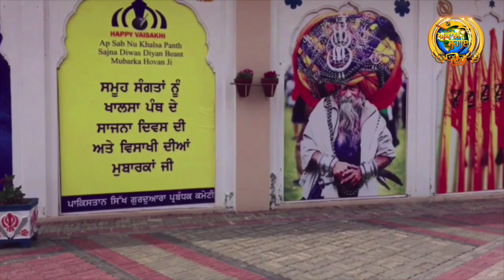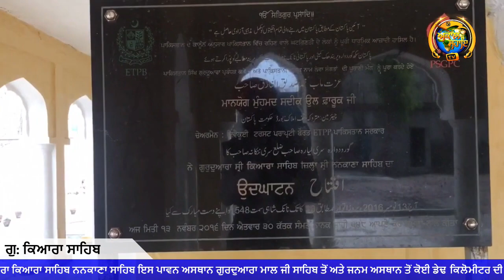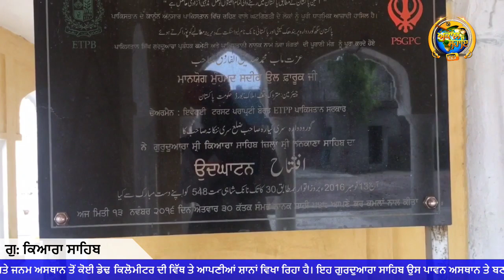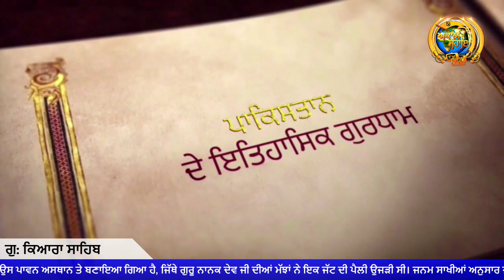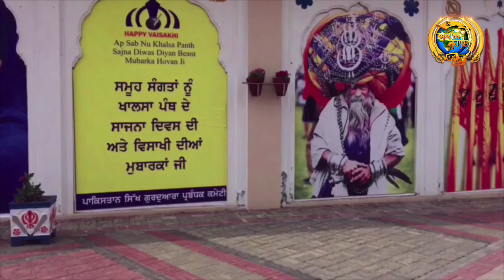GURDWARA SRI KYARA SAHIB P:1 || Nankana Sahib Pakistan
🙏ਅਪੀਲ ਅਪੀਲ🙏
ਅੱਜ ਕੱਲ ਹਰ ਵੀਰ ਭੈਣ ਕੋਲ ਫੋਨ 📱ਹੈ । ਇਸ ਕਰਕੇ ਗੁਰਬਾਣੀ ਅਤੇ ਗੁਰ ਇਤਿਹਾਸ ਸੰਗਤਾਂ ਤੱਕ ਪੰਹੁਚਾਉਣ ਲਈ ਧਾਰਮਿਕ YouTube ਚੈਨਲ  Akaal Sahai Tv ਬਣਾਇਆ  ਗਿਆ  ਹੈ । ਇਸ ਚੈਨਲ  ਤੇ ਸੈਕੜੇ ਵੀਡੀਓ  ਅਪਲੋਡ ਕੀਤੀਆਂ  ਹੋਈਆਂ  ਹਨ ।

ਮੈਸਜ਼ ਵੱਧ ਤੋ ਵੱਧ ਗਰੁੱਪਾਂ ਵਿੱਚ ਸੇਅਰ ਕਰਨ ਦੀ ਸੇਵਾ ਵੀ ਜਰੂਰ  ਕਰੋ ਜੀ 🙏